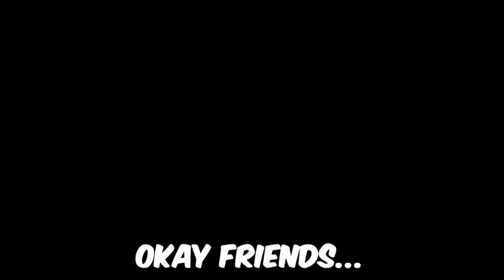I'm back in elo hell in Overwatch 2...